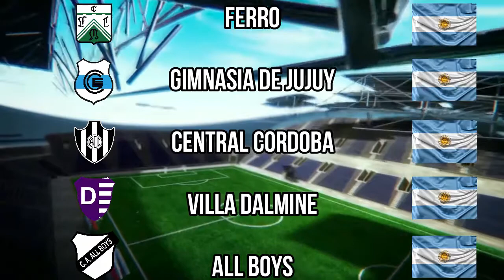MARCOS SANCHEZ - FUTBOLISTA PROFESIONAL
@videosfutbol6162 analisis y edicion